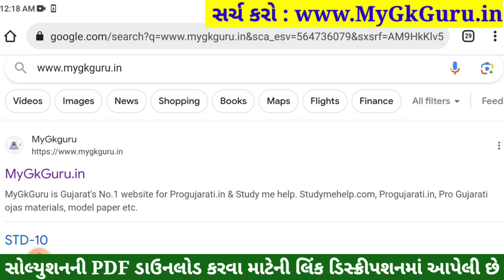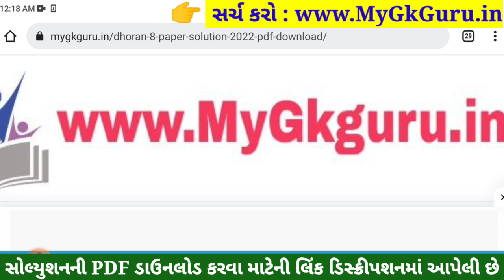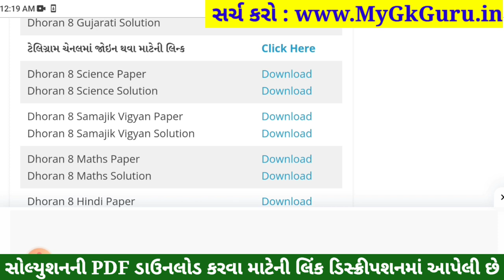std 8 vigyan ekam kasoti solution 2023, std 8 vigyan ekam kasoti 16/9/2023, 8 vigyan september 2023